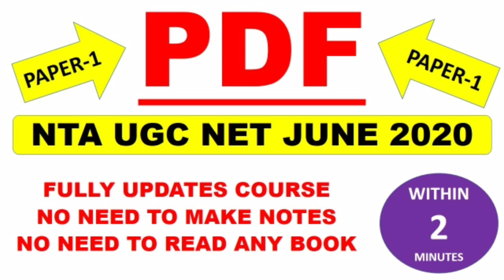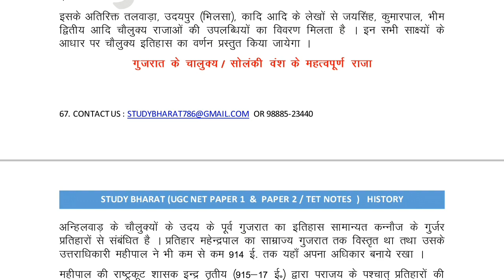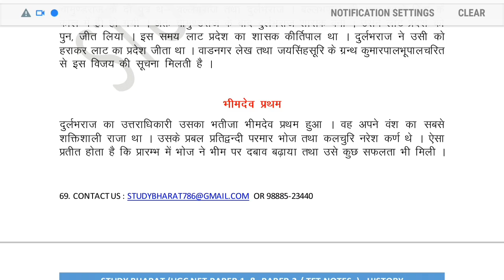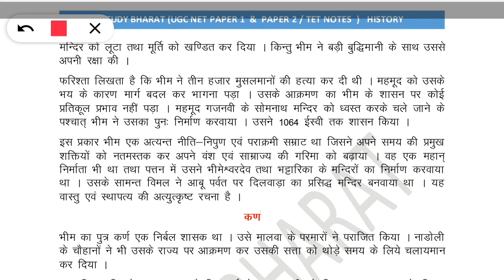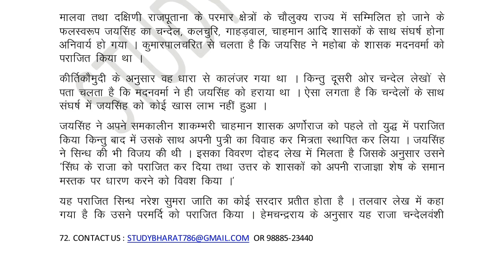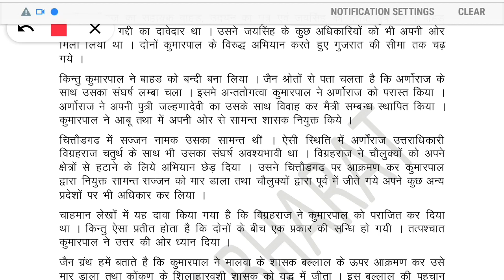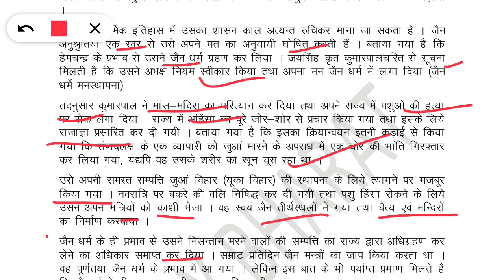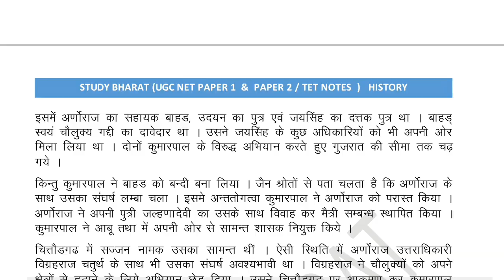Chalukya solanki of Gujarat || गुजरात के चालुक्य सोलंकी || Lec 18 Unit 3 History ugc net june 2020